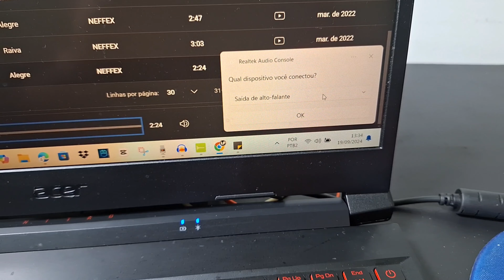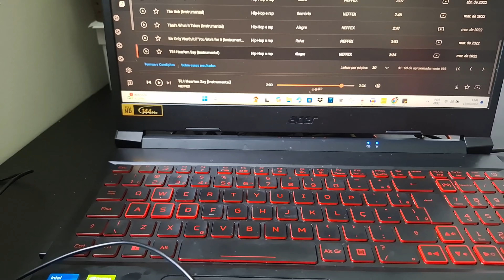Descobri o Adaptador Bluetooth Perfeito para Seu PC e Notebook: Teste Completo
Testei o adaptador bluetooth para pc com multifunções, adaptador bluetooth para pc top.

adaptador bluetooth para pc,instalar adaptador bluetooth para pc,instalar adaptador bluetooth windows 10,adaptador bluetooth casero,melhor adaptador bluetooth,bluetooth,blutu,blutufi,blutul,adaptador bluetooth,como colocar bluetooth no pc,instalacion de adaptador bluetooth usb v5.0,adaptador bluetooth audio